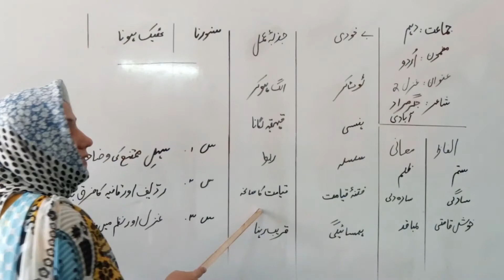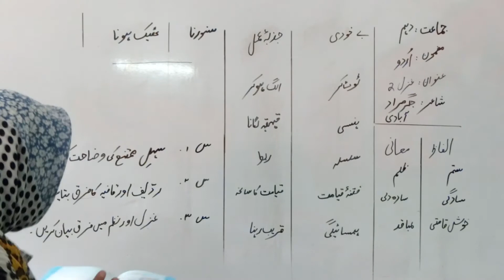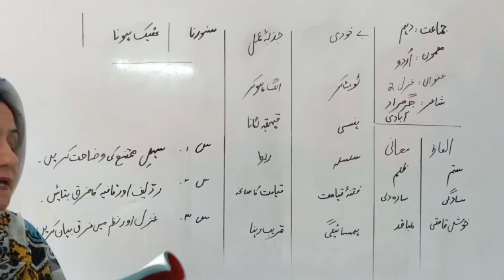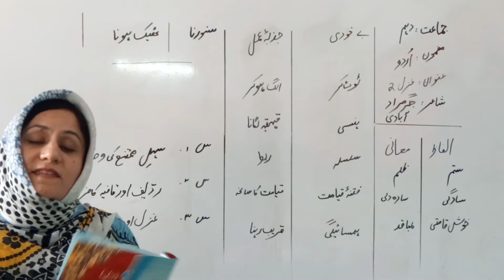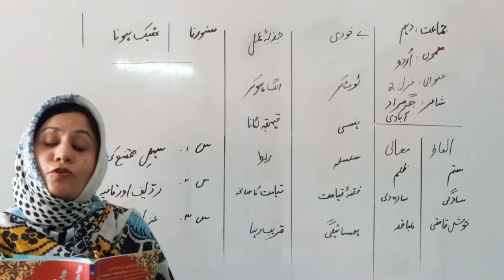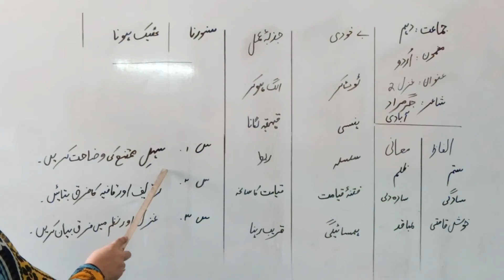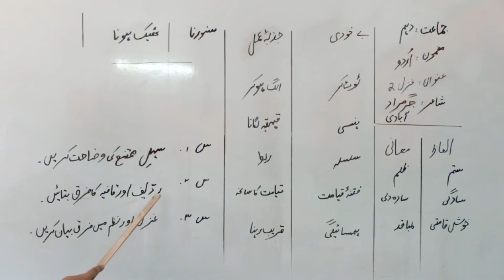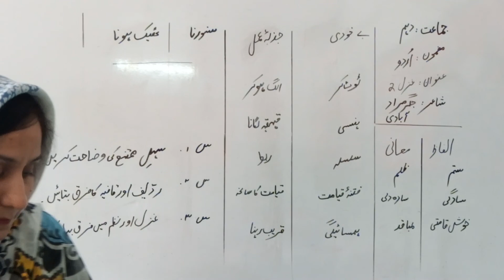Class 10 Urdu Ghazal 2